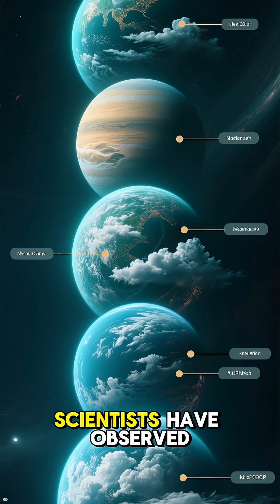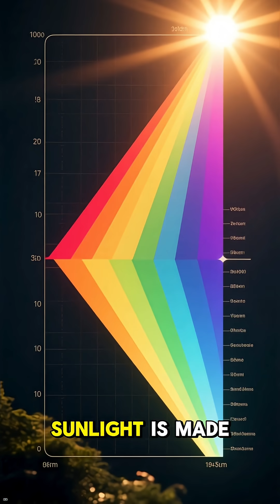5 Strange Facts You Didn't Know About Clouds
Did you know that the fluffy white cloud you're looking at weighs more than a jumbo jet? This video explores several "interesting facts" about clouds, including answering "how much do clouds weigh" with some truly "amazing facts."